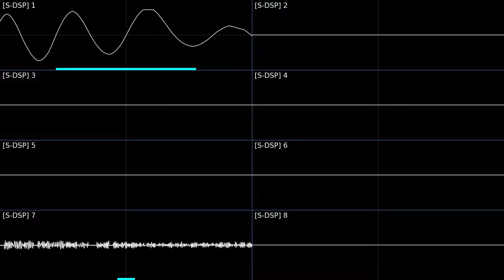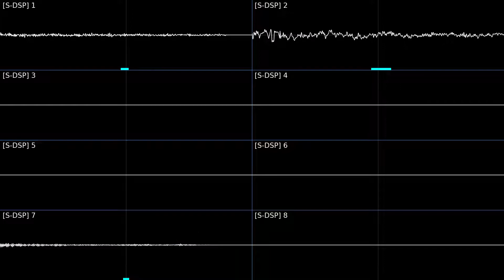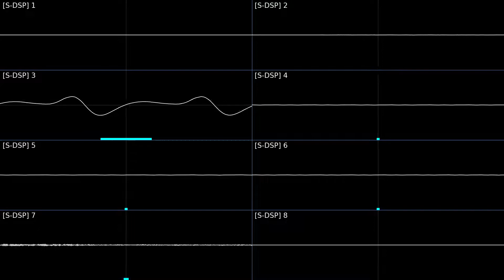Yuzo Koshiro - "Blue Blue Moon" (Super Adventure Island, SNES) [Oscilloscope Visualization]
This is "Blue Blue Moon" From the 1992 Super Nintendo game "Super Adventure Island" composed by Yuzo Koshiro.